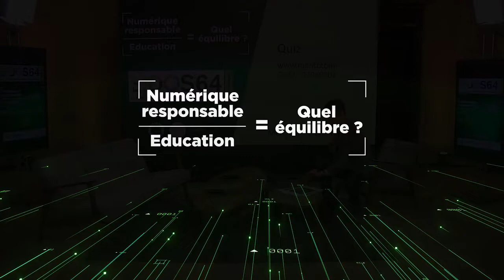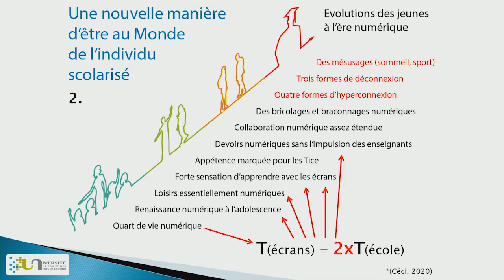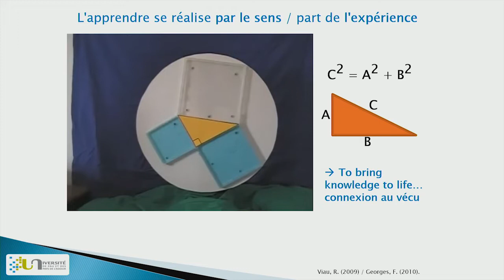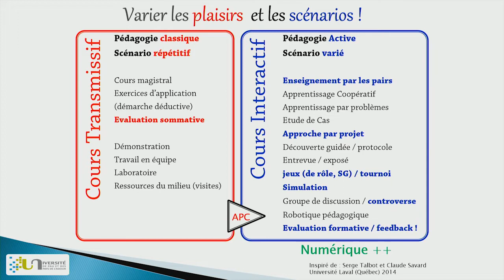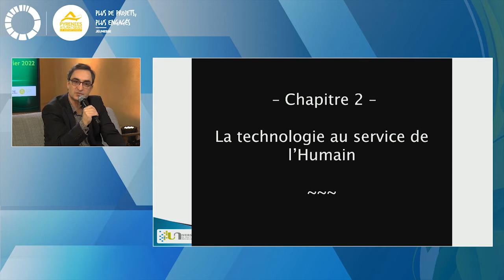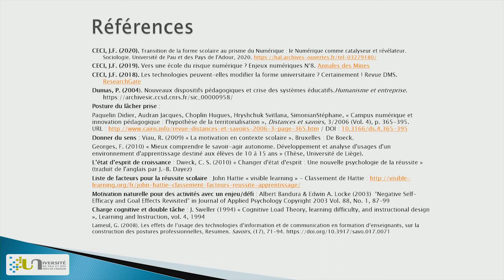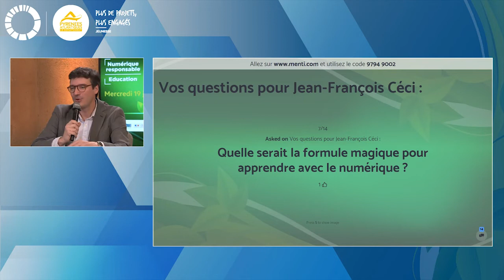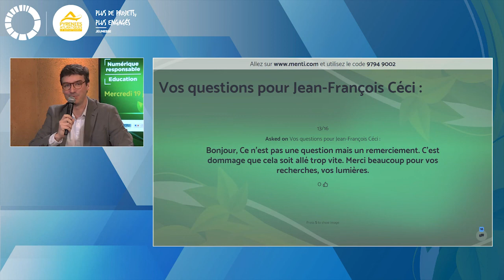Eidos 2022 - Conférence de Jean-François Céci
«Pour un numérique raisonné en éducation ?»